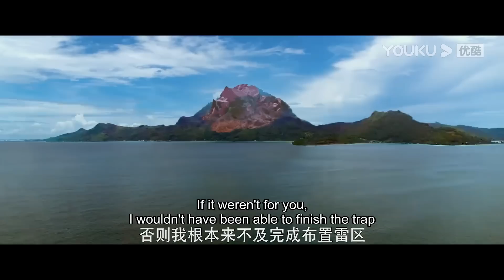无数毒蛇赶来为蛇王复仇，巨蜥不敌轰然倒下！ 【巨蜥 Varanus Priscus】 | 惊悚/灾难 | 经典大本营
片名：【巨蜥 Varanus Priscus】

简介：在一个荒岛上以求生探秘为主题的真人秀剧组，在岛上遭遇了种种危机后，在退伍军人曹越的带领下，躲过虫潮，与寄居蟹斗智斗勇，与古巨蜥魔龙进行生死较量的艰难过程。在众人与巨蜥的斗争过程中，曹越虽然在剧组做着最底层的工作，却在灾难来临时站了出来，勇敢与古巨蜥做斗争的同时，也向傲慢的西方专家展现了面对大自然的灾难时，个人英雄只能逞一时之勇，只有内部的团结才能做到真正的共克时艰。他谨守军人的职业，保护众人免遭危险，最终与队友合力战胜了古巨蜥，此举不仅突出了团结就是力量的重要性，展现出了中华民族在面对灾难时，不屈不挠众志成城的抗争精神，更是展现了在面对难以战胜的自然力量时，人类从未放弃抵抗，胜利将属于我们。